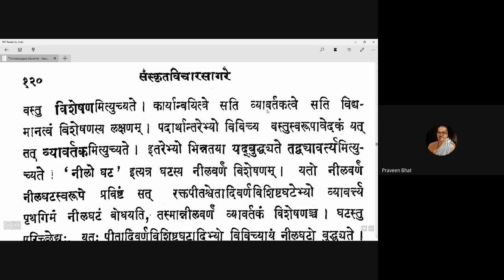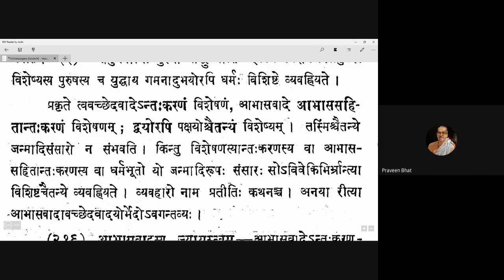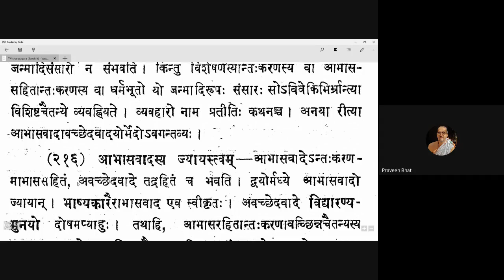Vicharasagara 080 20201102 (4.214-4.215)